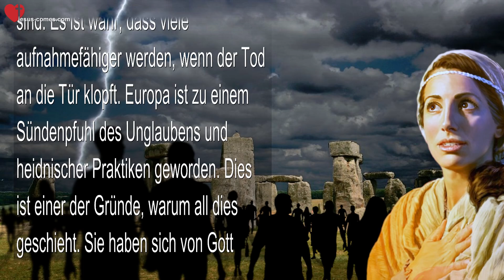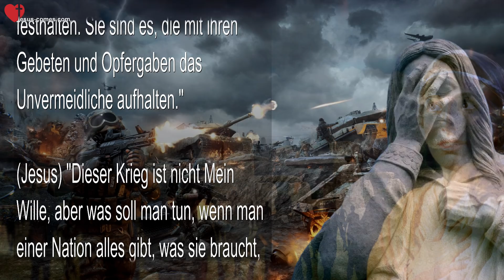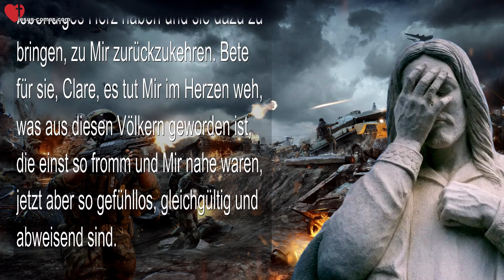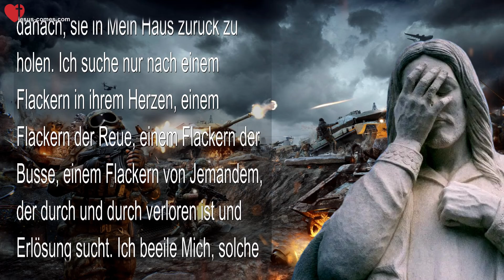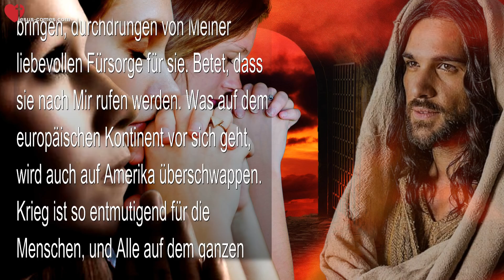18. Februar 2022... Dieser Krieg ist nicht Mein Wille, aber... ❤️ Liebesbrief von Jesus Christus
Dieser Krieg ist nicht Mein Wille, aber was soll Ich tun, wenn sie so ignorant sind?

18. Februar 2022 - Botschaft von Jesus und Maria durch Schwester Clare

(Clare) Herr Jesus, wir leben in so bösen Zeiten, dass wir gegen alle feindlichen Aktivitäten beten, die im Verborgenen stattfinden, gegen alle dunklen Kriegspläne, um den Unschuldigen zu schaden. Beschütze uns, Herr und halte uns in Sicherheit, während wir Dir in allen Dingen vertrauen... Amen.

(Jesus) "Geliebte, es ist viel komplizierter, als du es dir jemals vorstellen könntest. Verworrene, vermischte Blutlinien und genetische Verfeinerungen und sogar die Anwendung von Dingen, die unrein sind, um ihre Macht und ihre Beziehung zum dämonischen Reich zu vergrössern."

(Clare) Oh Gott, wie schrecklich.

(Jesus) "Vertraust du Mir?"

(Clare) Ja, Herr, sogar mit der Grenzenlosigkeit ihrer ruchlosen Machenschaften.

(Jesus) "Clare, überall, wo sie gewesen sind, war Ich zuerst da. Kein Schritt, den sie unternommen haben, um Jahrhunderte lang Böses voranzutreiben, kann Mich überwinden. All diese Dinge habe Ich im Voraus gewusst, und Ich habe den perfekten Plan für ihren Untergang. Nichts - und Ich meine wirklich nichts - ist für Mich eine Überraschung. Nichts kann Mich überwinden; nichts ist Mir oder Meinem Vater entgangen.

"Ich möchte, dass du klarstellst, dass so wie sie ihre mächtigen und bösen Gruppierungen aufgebaut haben, so habe Ich auch schon deren Scheitern und Untergang vorbereitet. Die Architekten des Bösen aus vergangenen Zeiten können Uns nichts anhaben. Sie werden zu gegebener Zeit zur Rechenschaft gezogen werden. Eure Gebete für ihre vollständige Ausrottung sind mächtig und zu dieser Stunde sehr wichtig.

"Betet also gegen dieses Übel, diese ruchlose Bewegung, die Stück für Stück auseinandergenommen wird. Habt grosses Vertrauen in euren Präsidenten (Trump), dass er zum Wohle dieser Nation handelt und nicht mit den Mächten der Dunkelheit zusammenarbeitet. Es wurden viele Lügen und Fehlinformationen über den Mann und seine Familie verbreitet. Ich habe nie behauptet, dass er perfekt ist, aber er kam den Eigenschaften, die eine Veränderung möglich machen würden, am nächsten.

"Betet weiter dafür, dass die Gerechtigkeit siegt. Hört nicht auf zu beten, denn viele müssen bereit sein, aus freien Stücken hervorzutreten und sogar ihr Leben riskieren, um die Wahrheit zu bezeugen. Es sind viele gestorben, während sie die Wahrheit bezeugt haben. Betet für sie und euren Präsidenten. Eure Gebete, Meine Lieben, sind zu dieser Stunde sehr nötig."

(Mutter Maria) "Danke, dass du hier bist, Clare und dass du dich sorgst. Ich werde dir helfen. Ihr steht am Rande eines Krieges und die Lage rund um die Welt ist sehr angespannt. Krieg ist nicht schön, so viele Sünden werden begangen. Was Uns am wichtigsten ist, sind die Seelen, die noch nicht errettet sind. Es ist wahr, dass viele aufnahmefähiger werden, wenn der Tod an die Tür klopft. Europa ist zu einem Sündenpfuhl des Unglaubens und heidnischer Praktiken geworden. Dies ist einer der Gründe, warum all dies geschieht. Sie haben sich von Gott abgewandt und leben nur noch für das Fleisch.

"Wie schmerzlich es für Meinen Sohn ist, dies zu sehen. Wie sehr hat Er sie angefleht, an ihre Türen geklopft, mit ihnen geredet, ihnen Seine zärtliche Liebe entgegengebracht, aber mit sehr geringem Erfolg, denn ihre Herzen sind erstarrt und eiskalt. Doch Wir geben niemals auf, also hört nicht auf zu beten, auch wenn ihr wisst, wie weltlich es geworden ist. Es gibt immer noch einige wenige Menschen, die an ihrem Glauben und ihren Traditionen festhalten. Sie sind es, die mit ihren Gebeten und Opfergaben das Unvermeidliche aufhalten."